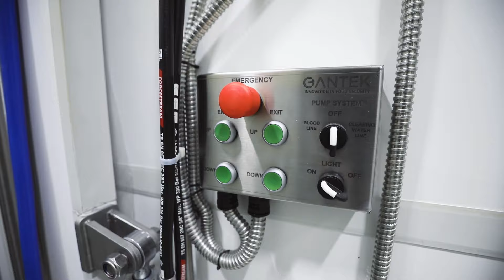CANTEK MEAT TECH FULLY MOBILE CATTLE SLAUGHTER UNIT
v A self-contained slaughter unit for cattle with a slaughter capacity at min. 8 head per hour.
v  The unit comprises a towable trailer, so that it just needs to be connected to a truck for transportation.
v  ‘Plug-n-play’ and ready to use.
v  Mobile solutions eliminate the need for civil or mechanical work as they arrive pre-equipped, minimizing
     construction and setup time = self-sufficiency by an integrated technical equipment room.
v  Suitable for daily use at any location, i.e. the backyard of a farm.
v  Cattle with max. 700 kgs of live weight can be slaughtered properly.
v  Ensuring food safety and preventing contamination in a secure setting by adhering to specific
    hygiene regulations.